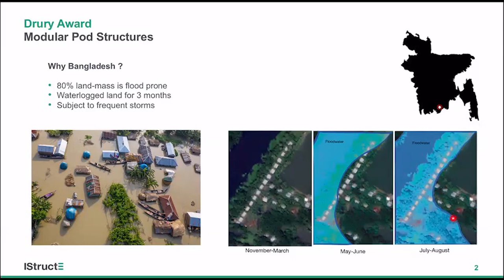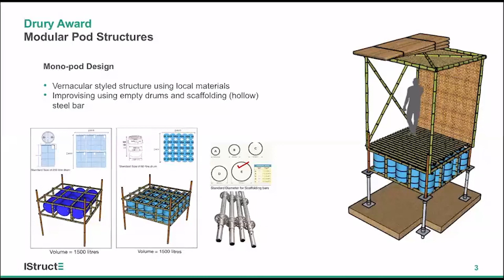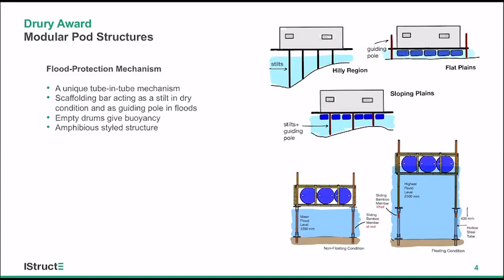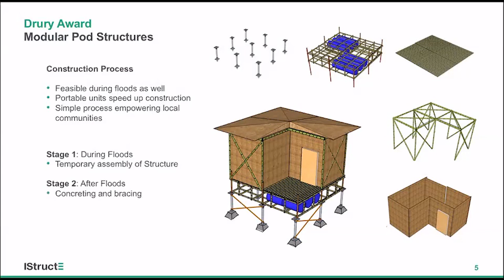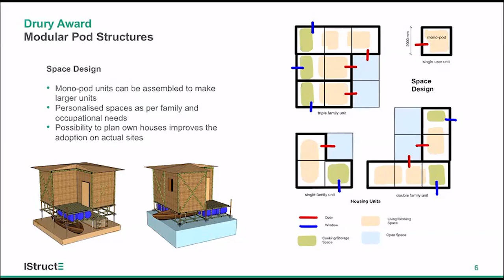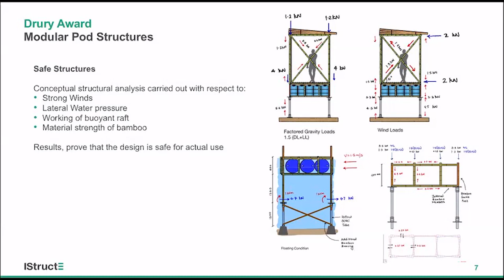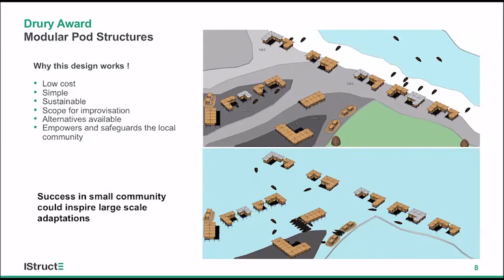Modular pod structures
The Drury Medal winning presentation from the Young Structural Engineering International Design Competition 2020.

Speaker: Pranav Darda
University: Politecnico di Milano